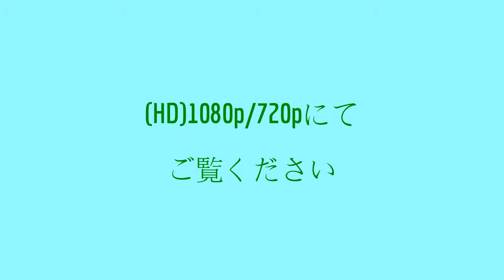鎮守の社（下板橋氷川神社・板橋区氷川町21-8）#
祭神：①素盞嗚尊（すさのおのみこと）、古事記＝建速須佐之男命。
　　  ②稲田姫命（いなだひめのみこと）、古事記＝櫛名田比売。
撮影：2014年9月22日(月) Nikon coolpix P520
【お二人の物語】
　奇稲田姫命は、ヤマタノオロチ退治の説話で登場する。アシナヅチ・テナヅチの8人の娘の中で最後に残った娘。
　高天原を追放されて出雲に降り立ったスサノオは、ヤマタノオロチという怪物に毎年娘を食われているアシナヅチ・テナヅチの夫婦と、その娘のクシナダヒメに出会った。彼らの話によると、もうじき最後に残った末娘のクシナダヒメも食われてしまう時期なのだという。哀れに思うと同時に、美しいクシナダヒメが愛しくなったスサノオは、クシナダヒメとの結婚を条件にヤマタノオロチの退治を申し出た。アシナヅチとテナヅチは、喜んでこれを承諾した。スサノオとの結婚が決まると、スサノオの力によってクシナダヒメは小さな櫛の形に変えられた。そして櫛としてスサノオの髪に挿しこまれ、（ヤマタノオロチ退治が終わるまでその状態である。）スサノオがヤマタノオロチを退治した後、櫛にされたクシナダヒメは、元通り美しい娘の姿に戻してもらい、スサノオの妻となった。 スサノオはクシナダヒメと共に住む場所を探して、須賀の地（島根県雲南市）に宮殿を建てた。　（Wikipediaより）
　氷川神社の摂社に「門客人神社」があり、元々は「荒脛巾（あらはばき）神社」と呼ばれていたもので、アラハバキが「客人（まれびと）神」として祀られている。このアラハバキ社は氷川神社の地主神である。現在祀られている出雲系の神は、武蔵国造一族とともにこの地に乗り込んできたもので、先住の神が『アラハバキ』とみられる。
　《東日流外三郡誌/蝦夷の神説》
　「まつろわぬ民」であった日本東部の民・蝦夷（えみし、えびす、えぞ）がヤマト王権によって東北地方へと追いやられながらも守り続けた伝承とするもので、『東日流外三郡誌』に描かれた説。『東日流外三郡誌』では、荒脛巾神（あらはばきがみ）ではなく「アラハバキカムイ」といい、遮光器土偶の姿で表される。また神の名だけではなく、民族の名としても使われ、蝦夷（えみし）という呼び方は大和朝廷からの蔑称であり、自称は「荒羽吐族」であるとしている。このため、神の名ではなく民族の名としてのアラハバキも一部に知られることになった。『東日流外三郡誌』では、アラハバキカムイは荒羽吐族の神々という意味の普通名詞ないし称号であり、具体的には安日彦と長髄彦であるとする説、いにしえの神で安日彦長髄彦と似た境遇（追放？放浪？）の神だったという説、イシカホノリ（「末代の光」という意味）という名の神であるとする説、死の神イシカと生命の神ホノリの二神であるとする説、などが出てくる。いずれにしろ『東日流外三郡誌』では、アラハバキというのは元は民族の名であって神の名ではなく、「アラハバキ族が信奉する神」という意味で後に神の名に転じたという認識になっている。（Wikipediaより抜粋）